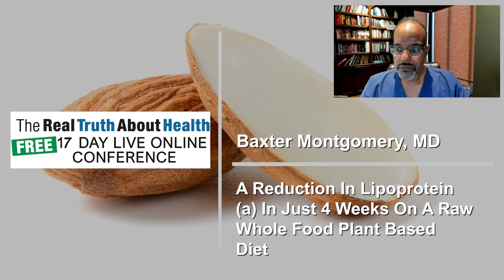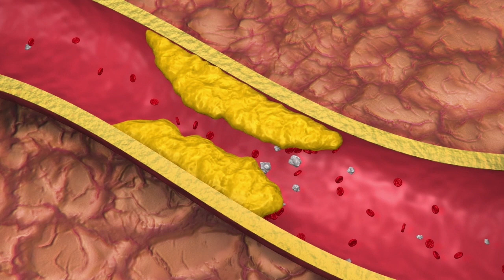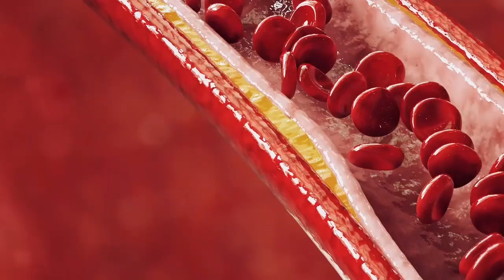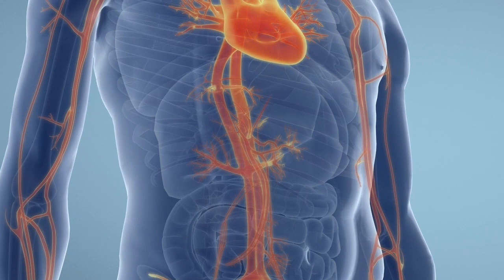A Reduction In Lipoprotein (a) In Just 4 Weeks On A Raw Whole Food Plant Based Diet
• Book - The Food Prescription for Better Health: A Cardiologists Proven Method to Reverse Heart Disease, Diabetes, Obesity, and Other Chronic Illnesses Naturally!

Dr. Baxter D. Montgomery is an Author and Board-Certified Cardiologist with years of experience in the latest medical practices and nutritional health.

His Book, The Food Prescription for Better Health will help you find your prescription for optimal health in the foods you eat. For years Dr. Baxter Montgomery, has been helping patients overcome heart disease and other chronic illnesses through nutritional excellence. Now you can benefit from his knowledge and experience.

The Book Features:
• Outlines the poor health condition of Americans
• Provides a detailed description of how the body works
• Tells the real story of what healthy food is, dispelling many myths
• Describes how proper nutrition is important for optimal health
• Provides a step-by-step approach to reverse your health problems using nutrition
• Shows scientific evidence for the efficacy of the program

Dr. Montgomery is a Clinical Assistant Professor of Medicine in the Division of Cardiology at the University of Texas in Houston, a Fellow of the American College of Cardiology (FACC) and the founder and president of the Houston Cardiac Association (HCA).

Having seen many patients suffer the consequences of chronic heart disease, Dr. Montgomery founded the Montgomery Heart & Wellness Center in 2006 with the mission to reverse and prevent life-threatening illnesses. Located in Houston, Texas, The Montgomery Heart & Wellness Center is a state-of-the-art wellness facility complete with all the technology and resources to provide comprehensive medical and wellness care.

Combining his medical practice with a food-driven lifestyle intervention, Dr. Montgomery introduces patients to a novel food classification system that helps reverse chronic conditions such as heart disease, hypertension, obesity and diabetes without medications or surgeries.

He has refined this process over the past 10 years with profound positive results in severely ill patients. In addition to running Montgomery Heart & Wellness, Dr. Montgomery manages arrhythmias and coronary disease, performs angiographies, defibrillator implants and other hospital procedures, and teaches young physicians.

Dr. Montgomery earned his undergraduate degree from Rice University in Houston and his Medical Degree from The University of Texas Medical Branch in Galveston, Texas.

To Contact Dr. Baxter Montgomery Go to  MontgomeryHeart.com